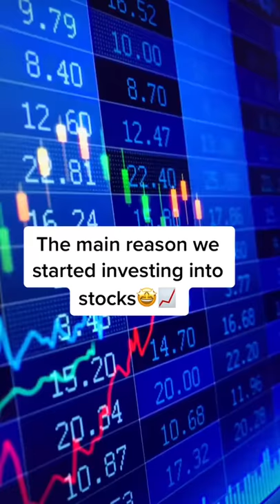THE REAL REASON WHY WE INVEST INTO STOCK 💥💥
LEAKED